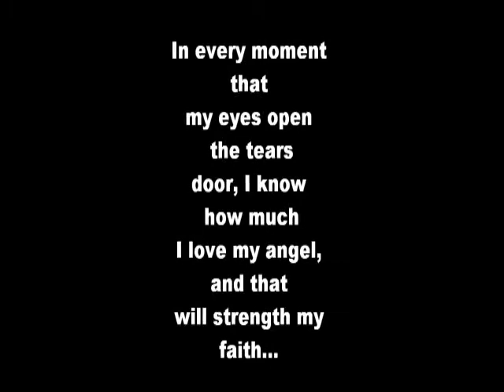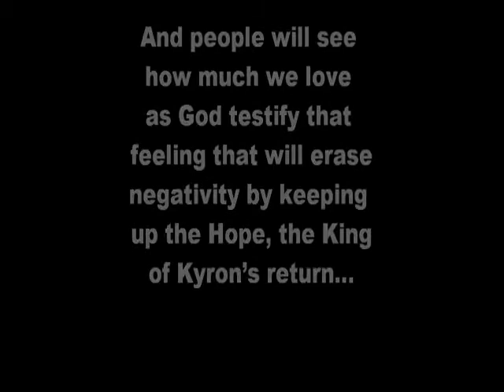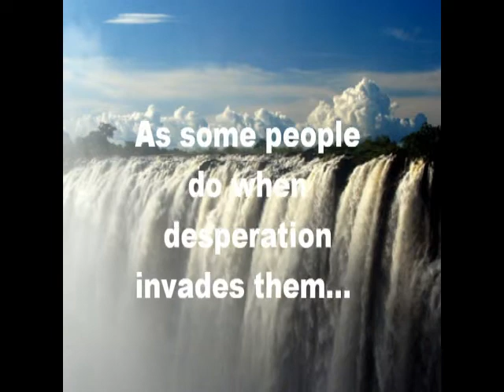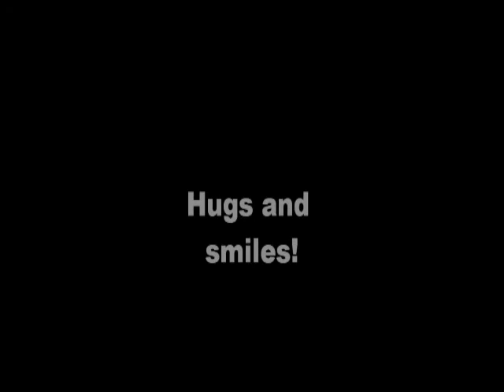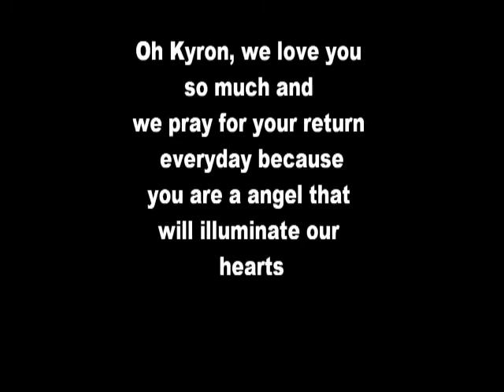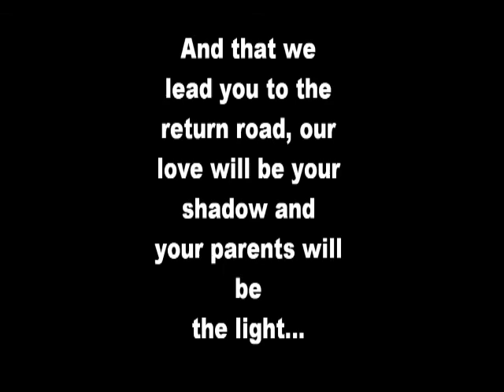KYRON HORMAN MISSING FOR A YEAR (KYRON HORMAN PERDIDO DESDE HACE UN AÑO)